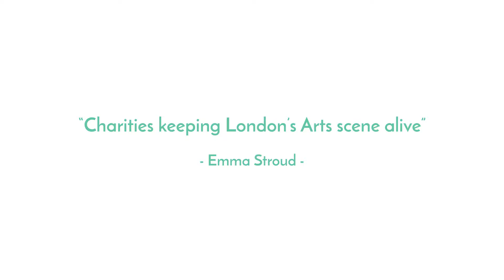Emma Stroud: Charities keeping London' s art scene alive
whatCharity.com interviewed Emma Stroud on the importance of charities to the cultural scene of London